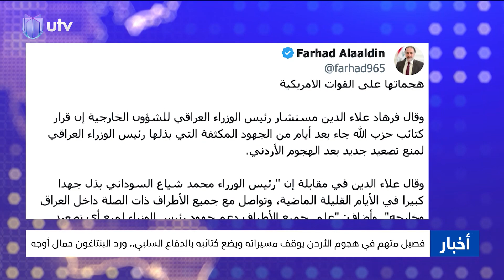فصـ.ـيل متـ.ـهم في هجوم الأردن يوقف مسيراته ويضع كتـ.ـائبه بالدفاع السلبي.. ورد البنتاغون حمّال أوجه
فصـ.ـيل متـ.ـهم في هجـ.ـوم الأردن يوقف مسيراته ويضع كتـ.ـائبه بالدفاع السلبي.. ورد البنتاغون حمّال أوجه

التردد :-
11354v HD
10727h SD